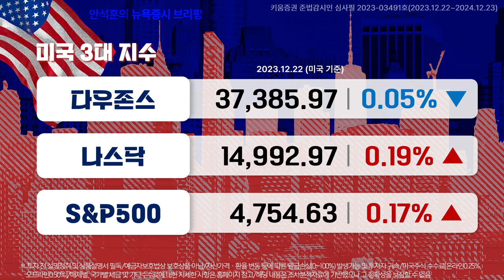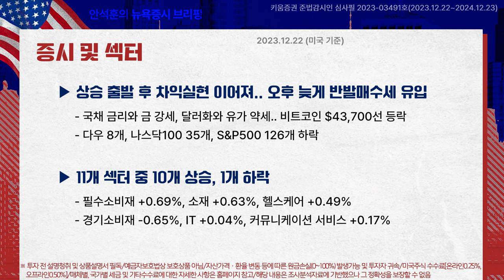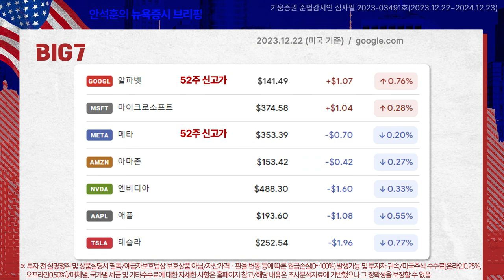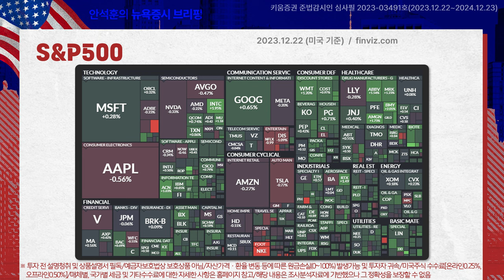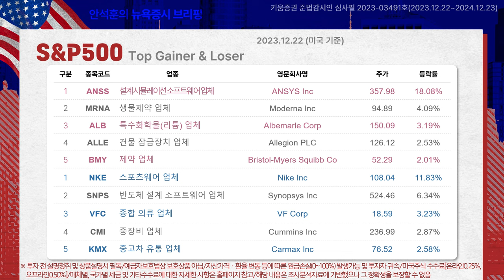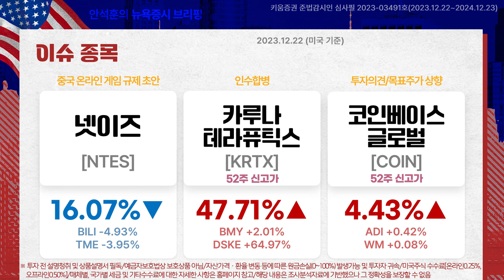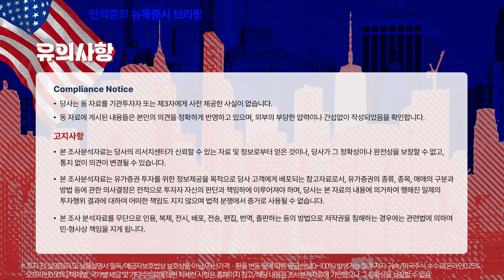8주간 상승한 산타랠리 프리시즌! 다우를 끌어내린 나이키 -12% (안석훈의 뉴욕증시 브리핑 23.12.23)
00:00 On Air
00:02 오프닝
01:01 뉴욕증시 동향 종합
04:59 BIG7 동향과 S&P 500 등락
08:00 S&P 500 상하위 5종목
12:08 이슈 종목
14:50 주요 ETF